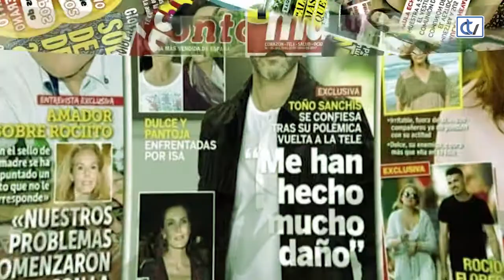Las noches de Ana: Especial Elegantes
El programa recuerda las pasadas ediciones de la gala de los Premios Elegantes, una de las citas más glamourosas del calendario de junio, que este año no se ha podido celebrar.